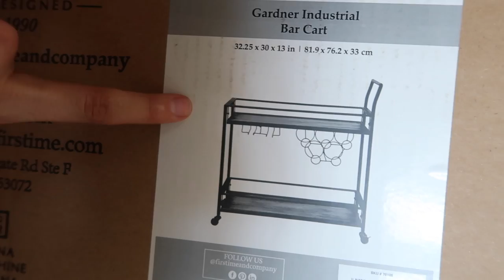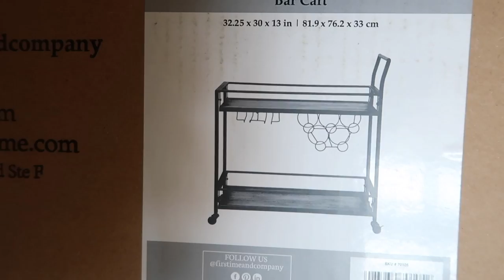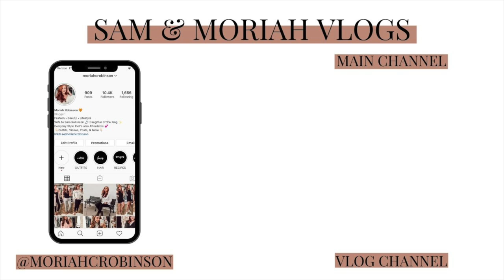IT'S BEEN A MINUTE.. + RANDOM AMAZON HAUL | Sam and Moriah Vlogs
It's been a minute! Sorry guys!
I hope you're all staying safe and sane during this crazy time... We are officially back to regular vlogging, we just needed a few minutes to get our life together after going back to work!

-VIDEO MENTIONS-
Bar Kit
Gucci Due Pouch